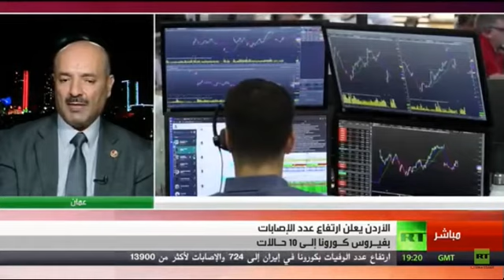Lockdown, social distancing, and wearing face masks.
Dr. Mahmoud Al Kayed speaks to Russia Today (RT) about the recent updates on COVID-19. He spoke about the importance of the lockdown and social distancing. Dr. Al Kayed emphasized on the importance of using face masks and follow the instruction of the local health personnel

عنوان: الإغلاق والتباعد الاجتماعي وارتداء أقنعة الوجه.
تفاصيل: الدكتور محمود الكايد يتحدث إلى روسيا اليوم حول التطورات الأخيرة على فيروس كورونا المستجد . تحدث أيضاً عن أهمية الإغلاق والتباعد الاجتماعي. وأكد الدكتور الكايد على أهمية استخدام أقنعة الوجه واتباع تعليمات الكوادر الصحية المحلية